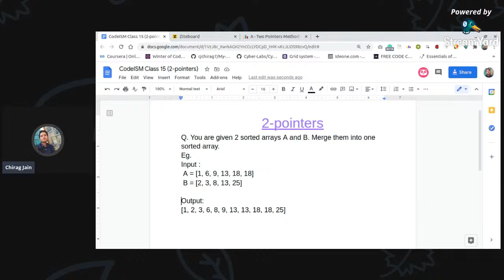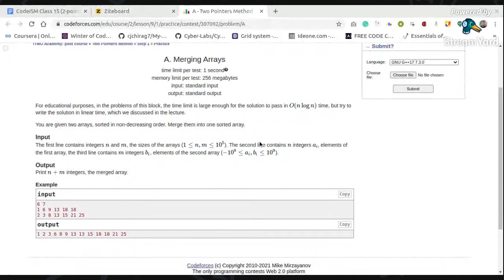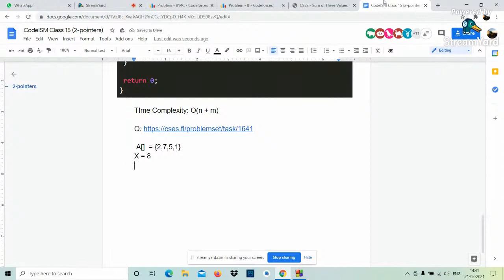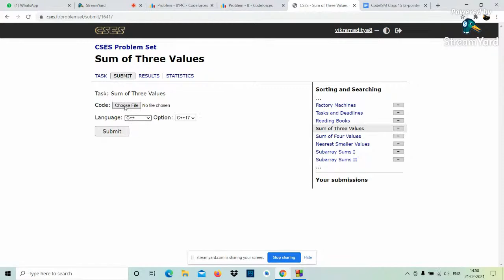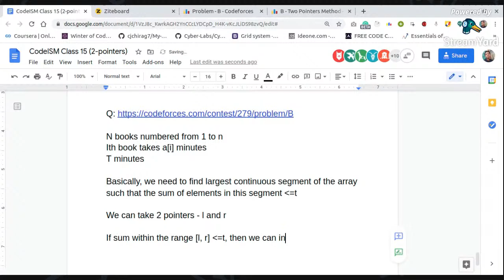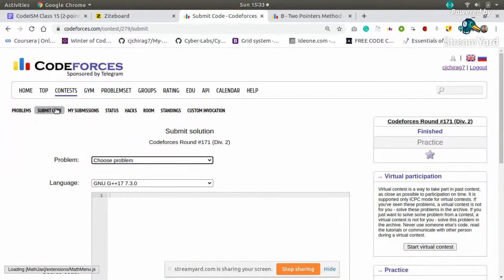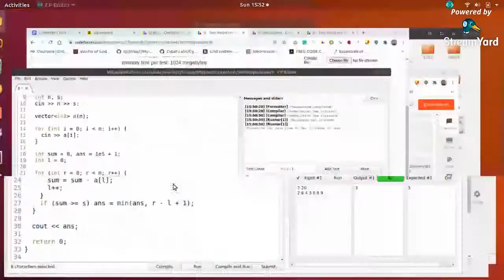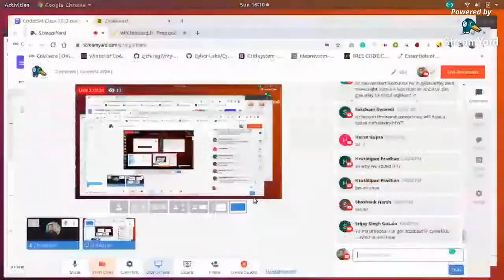2-pointers Technique [ CodeISM 2024 (Class 15) ]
A session on competitive programming, for 1st years IIT(ISM) Dhanbad.
Topic: 2-pointers
Session taken by: Chirag Jain and Vikramaditya Singh Kadian

In this video, we will cover 2-pointers and solve some problems related to it, including - "Merge 2 sorted arrays", "3-SUM" and "Codeforces - Books". We will see when and how this technique of 2-pointers can be used.